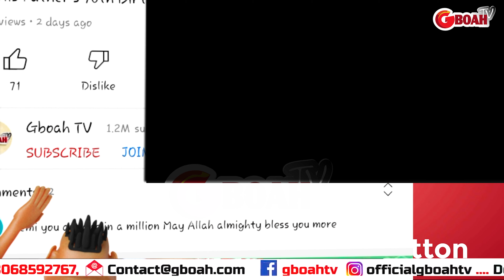Watch How Yinke Ayefele's Wife Dances with Their Son While Yinke Ayefele Carries Their Son